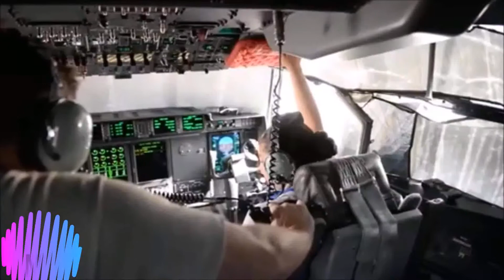Best Video U S Air Force C 130J Super Hercules Training 2017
The Lockheed Martin C-130J Super Hercules is a four-engine turboprop military transport aircraft. The C-130J is a comprehensive update of the Lockheed C-130 Hercules, with new engines, flight deck, and other systems. The Hercules family has the longest continuous production run of any military aircraft in history. During more than 60 years of service, the family has participated in military, civilian, and humanitarian aid operations. The Hercules has outlived several planned successor designs, most notably the Advanced Medium STOL Transport contestants. Fifteen nations have placed orders for a total of 300 C-130Js, of which 250 aircraft have been delivered as of February 2012.[5